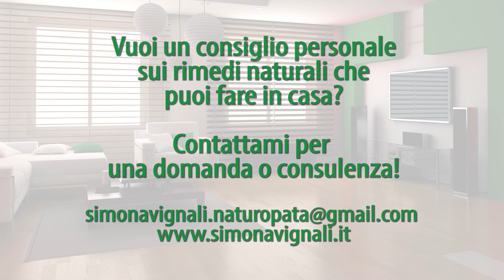TISANE, INFUSI, DECOTTI: How To come PREPARARLI in CASA con Simona Vignali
Come si preparano le tisane, gli infusi e i decotti? Che differenza c'è tra queste bevande?

Scoprilo con questo video.

NOTA BENE
Simona Vignali